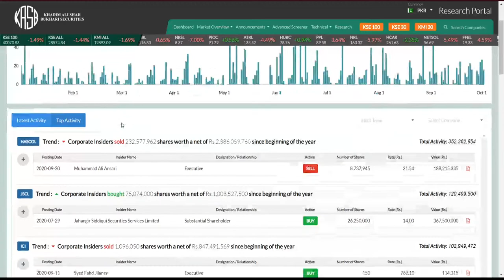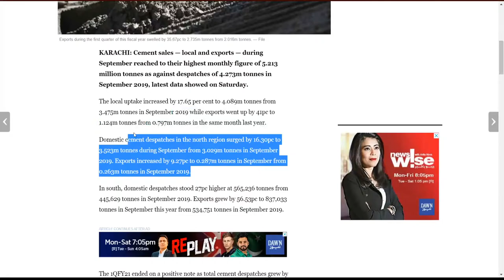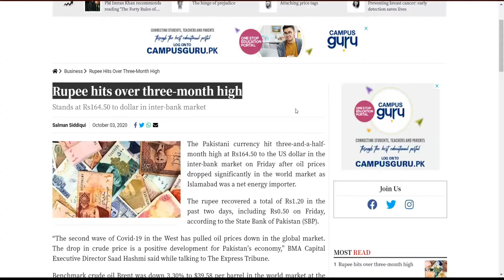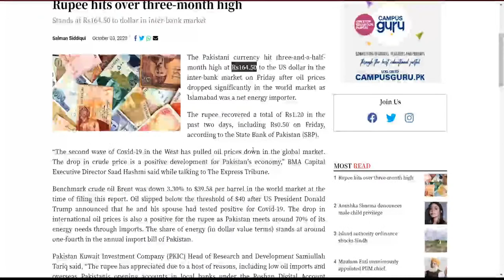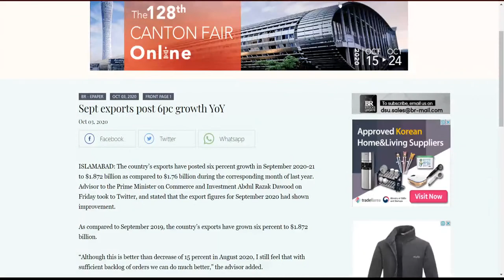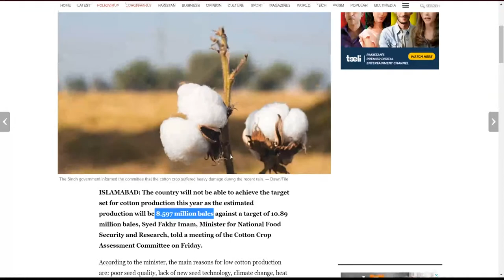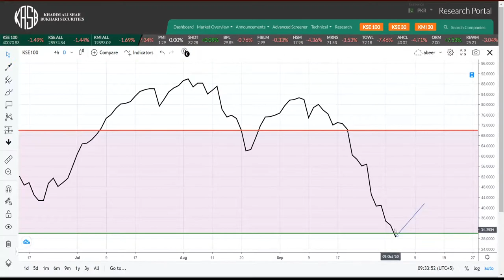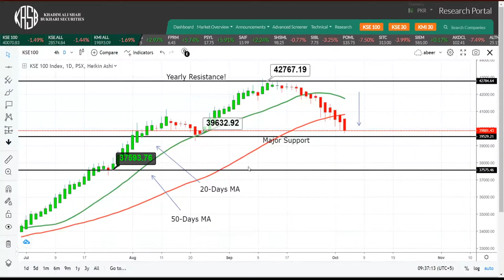PSX Morning Technical Analysis - 05th October 2020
Welcome to KASB Daily & Weekly Technical Analysis of Pakistan Stock Exchange by Muhammad Abeer, Technical Analyst.
In these live sessions, we will be doing an analysis of the KSE-100 Index, it's current and future market trends.